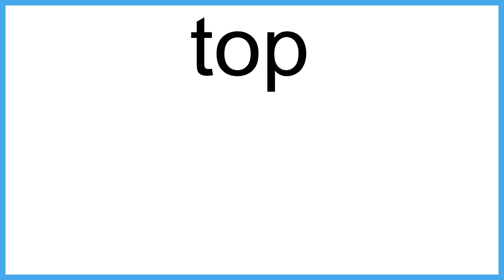top meaning | Vocabulary for Kids | Children's Dictionary | Learn English Vocabulary